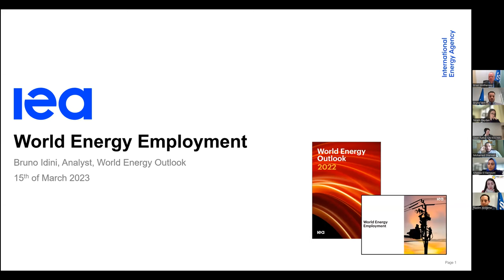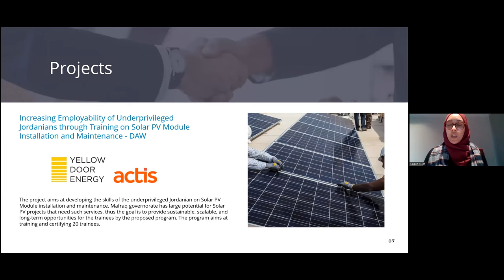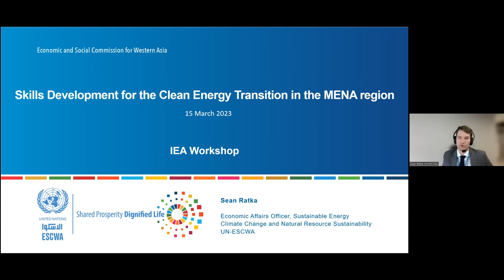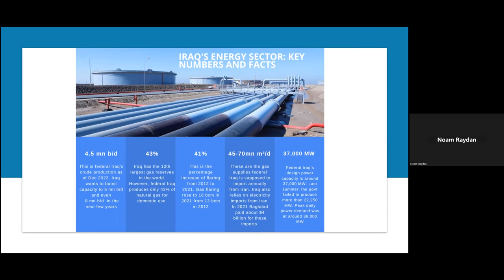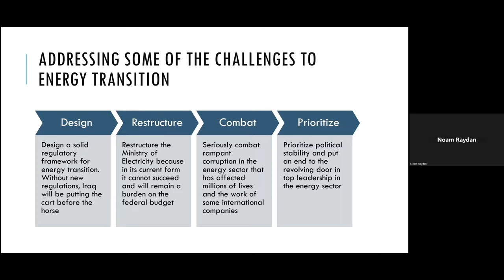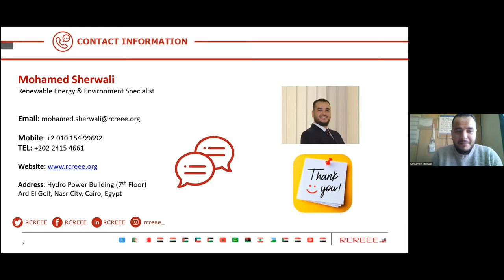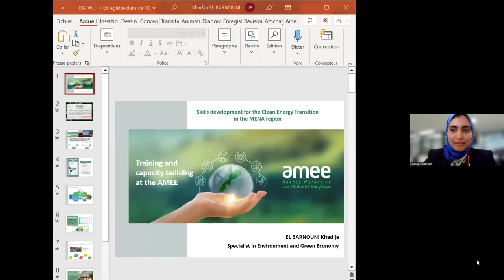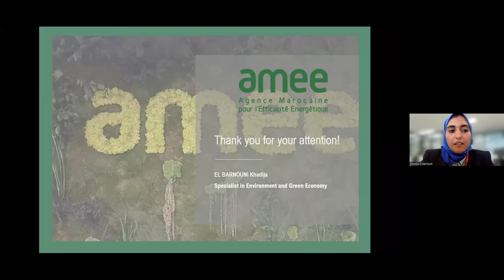Skills Development for the Clean Energy Transition in the Middle East & North Africa Region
Ongoing energy transitions and decarbonisation efforts are poised to bring profound shifts in the sector’s employment, including new opportunities for job creation in clean energy. The clean energy transition requires governments to anticipate the upcoming changes with detailed assessments of workforces and skill requirements to undertake the scale of new projects required for a transition towards low-carbon economies.

In the context of the Middle East and North Africa (MENA) region, training, upskilling and reskilling programmes to support workers in the oil and gas industry for jobs in clean energy industries offer significant opportunities to manage the challenges induced by energy transitions and safeguard macroeconomic stability which is partly underpinned by employment. Producer economies have a significant energy related asset and skill base they can leverage to help develop these new industries (e.g. solar, hydrogen) for which they often benefit from abundant natural resources.

This public virtual workshop, organised as part of the IEA’s people centred clean energy transitions programme, will explore some of the key new job opportunities, labour market needs and skills training programmes associated with clean energy transitions in the context of the MENA region.